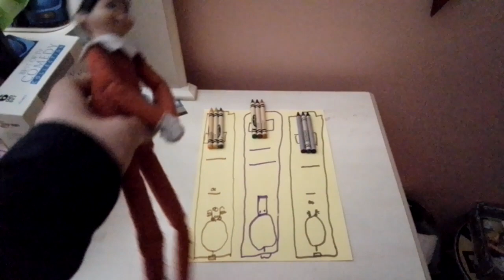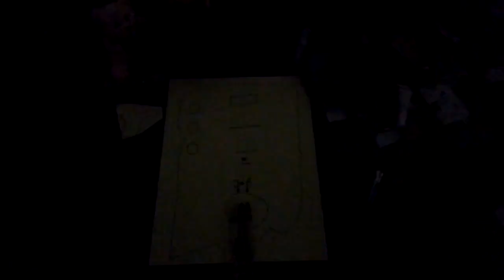Winding Up The Clock Part 2